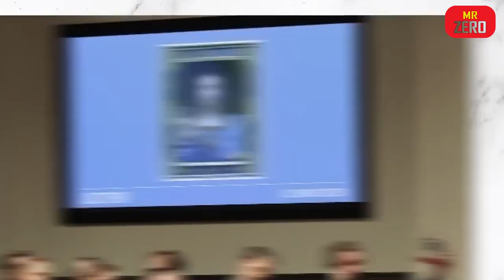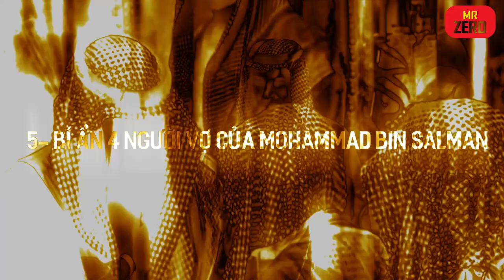Cuộc Sống Khó Tin Của Chủ Sở Hữu Al Nassr Có Tài Sản 1.000 Tỉ Bảng Anh